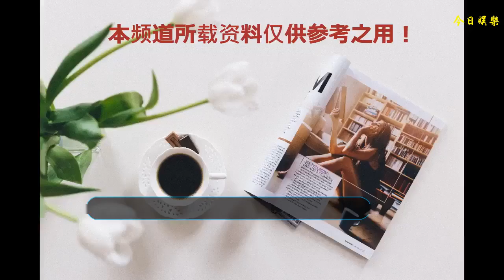娛記上線：鹿晗關曉彤新作撲街？袁姍姍不接于正的戲？林允兒來中國發展？王菲躺賺？劉維發展好？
鹿晗關曉彤新作撲街？
    鹿晗和關曉彤主演的《甜蜜暴擊》確實沒有達到預期效果，真人cp參演，男主鹿晗又是頂級流量，女主關曉彤也算是小花中很有話題的藝人，這樣的合體都沒讓作品大爆，那得從多方面找原因，不能就把鍋蓋在藝人頭上，這部劇檔期、劇本、制作都有問題，而且最近這段時間上映的作品大多被《延禧攻略》吊打，《甜蜜暴擊》一部不算大制作的作品能有現在的熱度，不算撲街。
    王菲躺賺？
    以王菲現在的身價，代言、商演、綜藝找她那都是天價，王菲之所以參加《幻樂之城》是趙薇幫忙參謀的，現在找王菲的綜藝實在是太多了，綜藝又舍得出錢，各個都是高價，能請到她出山那得很多人說情，王菲私下性格還是挺好相處的，但是涉及到工作就很難與其有進一步的交流，她這個人完全是憑著性子接工作。
    袁姍姍不接于正的戲？
    袁姍姍以前跟著于正至少是不缺戲拍的那種，雖然算不上大火，但無論是知名度還是熱度都還過得去，現在離開了于正，袁姍姍就有些糊了，她的團隊完全是新手出道，不會幫藝人策劃也不會幫藝人宣傳，一些炒作手法都是別人用了不用的，完全掀不起一點浪，于正和袁姍姍私下關系還是挺好的，《延禧攻略》中的純妃一角最開始找的是袁姍姍，但袁姍姍沒有接，跑去接了一個現代劇。
    劉維發展好？
    劉維是一個很有才華的人，他現在資源挺好的，一年光綜藝資源就二十幾個，代言時尚資源也不缺，而且現在正是國內綜藝黃金期，綜藝既輕松又賺錢，還能迅速幫藝人提高知名度，劉維挺會做人的，他私下會籠絡關系，默默積攢人脈，他現在很多資源都是熟人介紹的，他們那個小圈子很穩固，就是有錢一起賺。
    林允兒來中國發展？
    林允兒在中國的路人緣粉絲人氣都很不錯，限韓令解除了之后她肯定會繼續來中國宣傳和拍戲的，林允兒這個人私下性格很好，對待朋友也很真誠，她在國內的時候和孫驍驍林更新等中國好友私下來往很密切，林允兒現在的中文也是越來越好，正常交流一點問題都沒有，她身邊還一直配有中文老師，教她學習中國語言和文化。
    婊貝們平時有任何想知道的爆料，
    都可以留言給扒黍呀，
    我們悄悄聊，然后分享給更多的朋友！